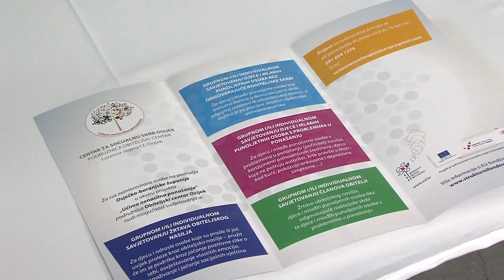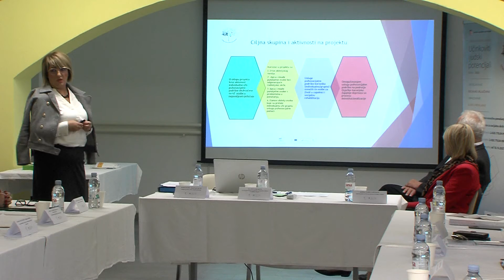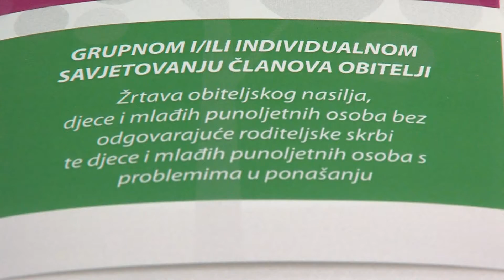Žrtvama i počiniteljima nasilja treba psihosocijalna pomoć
Pandemija i mjere koje su uslijedile, smatra dio stručnjaka iz područja socijalne skrbi, povod su bile za povećanje nasilja u obitelji.
Žrtve i počinitelji trebaju psihosocijalnu terapiju, a na tu temu u Osijeku je organiziran i okrugli stol, na kojemu je predstavljen i projekt "Učimo nenasilna ponašanja".